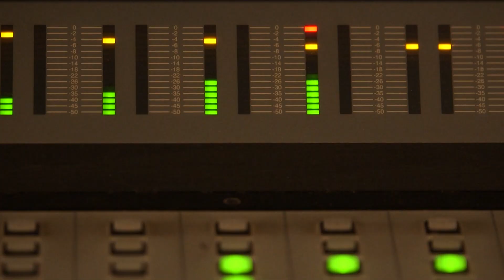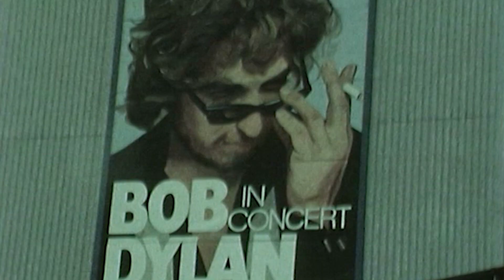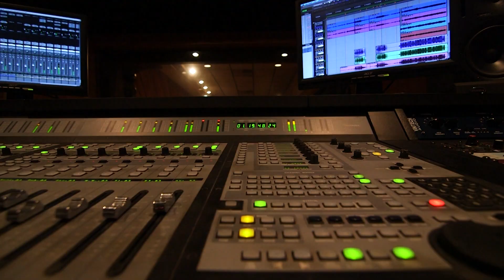Taylor Swift, Shakira, Bob Dylan Are Hot New Asset Class | Financial Accounts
Amidst the Taylor Swift controversy of her fighting back and re-recording those old songs which now makes the originals less valuable, Bloomberg reporter Dani Burger takes a look at a new asset class that is bringing steady income for investors.